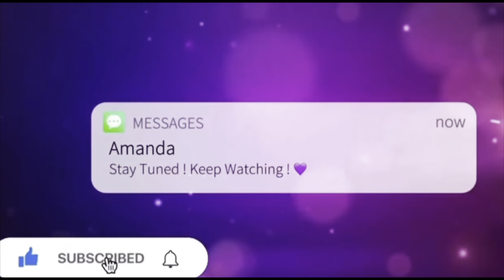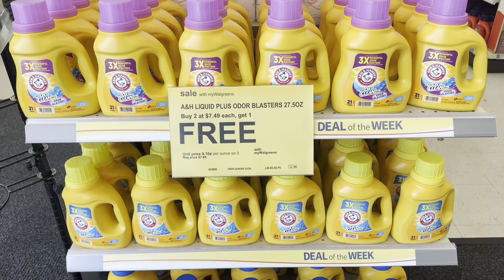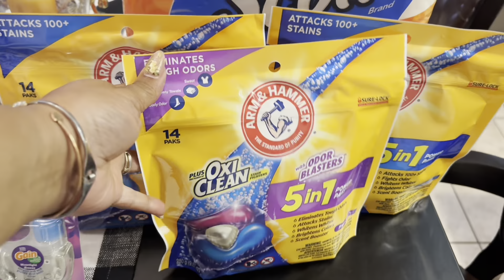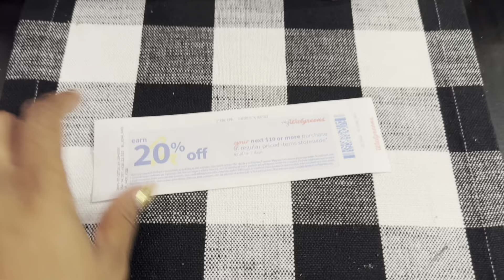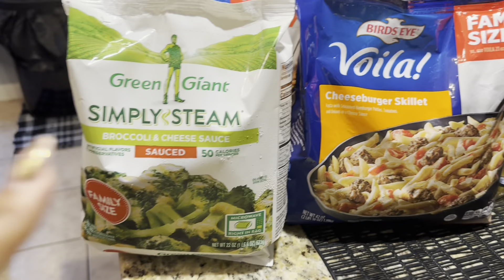VLOG: DAY IN THE LIFE• DUNKIN DONUTS•WALGREENS DEALS •RANDALLS